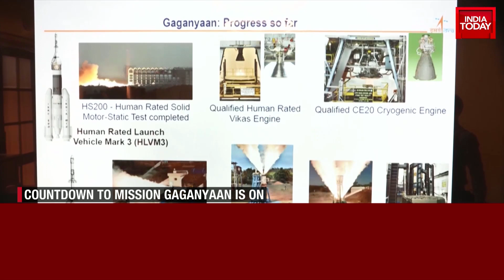PM Modi Speaks on Gaganyaan And Indian Space Sector, Says Have A Strong Roadmap Till 2040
The Indian Space Research Organisation (ISRO) recently announced its plans to initiate unmanned flight tests as part of the Gaganyaan human spaceflight mission. The first unmanned flight test is scheduled for October 21 and will be launched from the Satish Dhawan Space Centre in Sriharikota, Andhra Pradesh. “Mission Gaganyaan: ISRO to commence unmanned flight tests for the Gaganyaan mission. Preparations for the Flight Test Vehicle Abort Mission-1 (TV-D1), which demonstrates the performance of the Crew Escape System, are underway," ISRO posted on X.